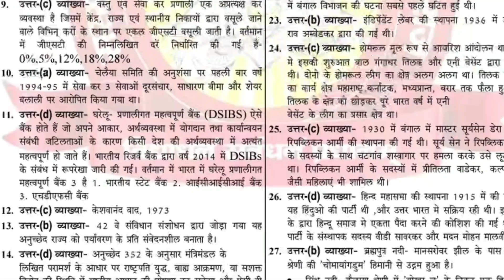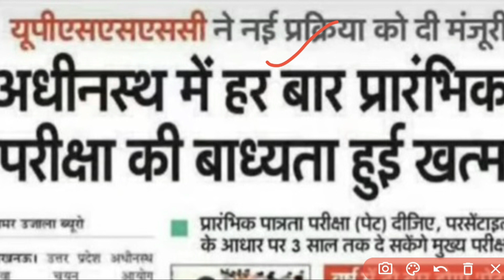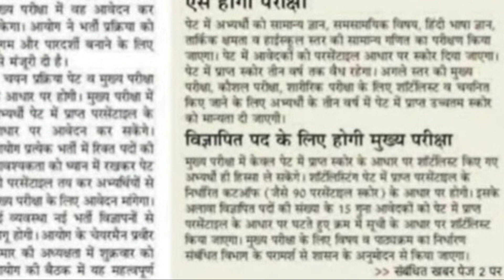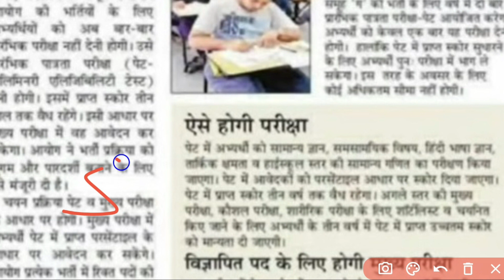upsssc pet latest news I lekhpal News Today | Upsssc Latest News I upsssc Lekhpal Admit Card